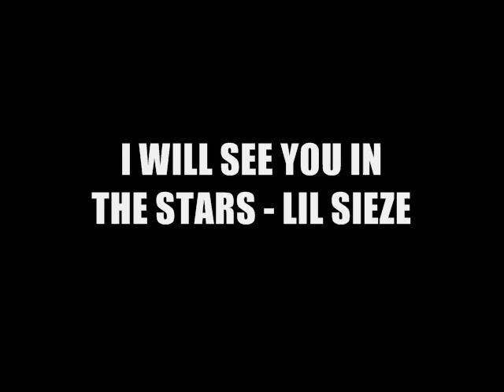Lil Sieze - Swear To God * NEW MUSIC * LISTEN TO THIS AND GET SOME NOOKIE ! ! ! ! ! !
DONT SCREAM ARE IM WHACKING YO WHOLE TEAM - LIL SIEZE

P.S.  BITCH I DO IT ALL FOR THE NOOKIE  - LIL SIEZE